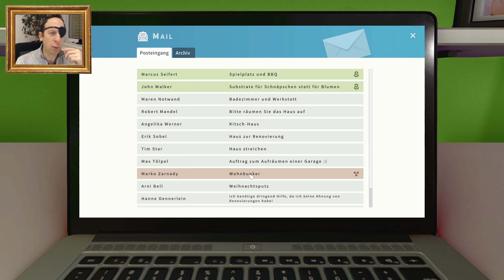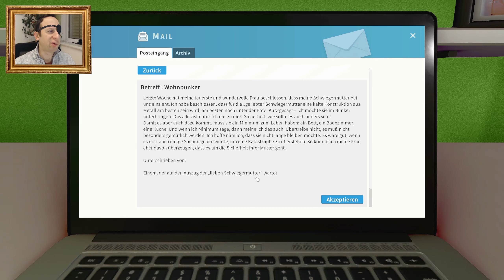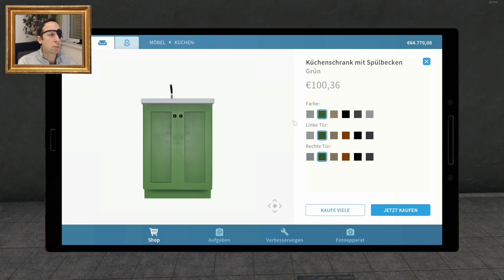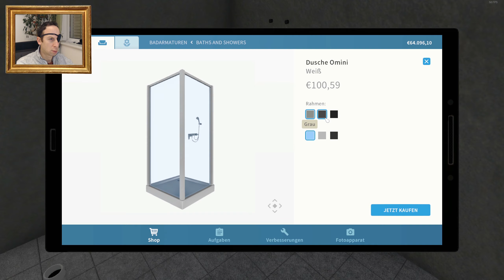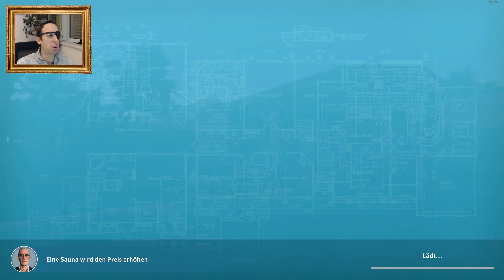Let's Play House Flipper 11: Für die Schwiegermutter ein Wohnbunker!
Da ein Kunde sehr um das Wohlergehen seiner Schwiegermutter besorgt ist, richtet er ihr einen gemütlichen Wohnbunker ein.

gaming letsplay Let's Play House Flipper 2018, Auftrag: Wohnbunker